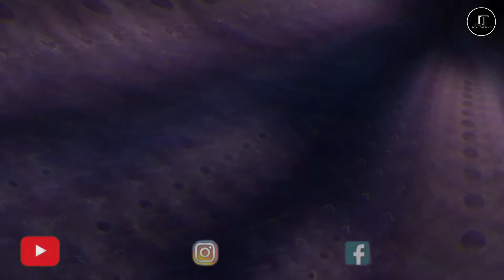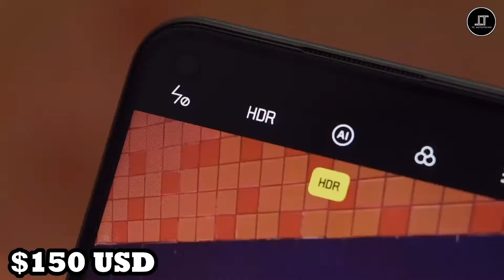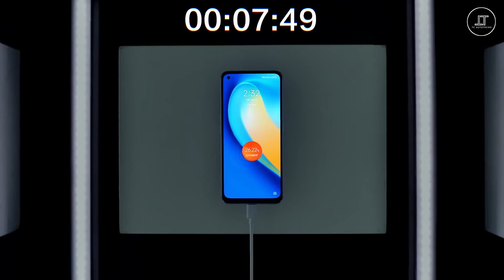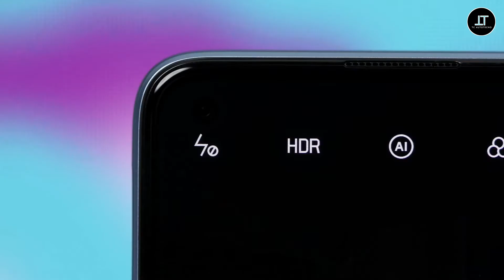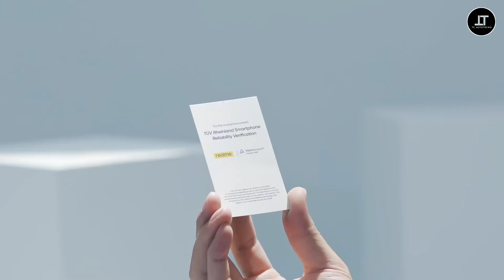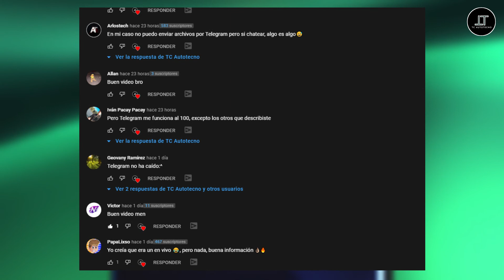LOS MEJORES CELULARES PARA TRABAJAR!!! | DOMICILIOS, UBER, ETC...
Hola amigos, bienvenidos a TC Autotecno, hoy vamos a hablar de los mejores teléfonos para trabajar, espero les guste, saludos, cuídense...

Bendiciones...